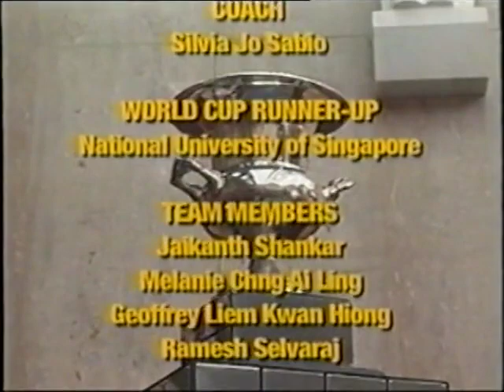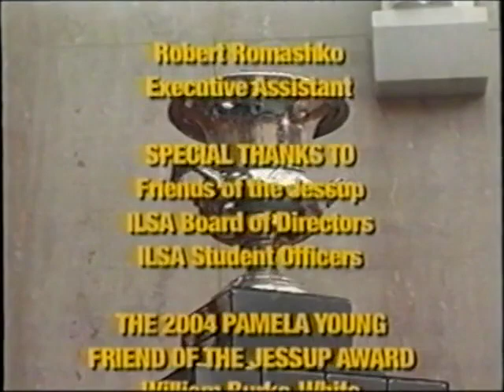Jessup 2004 International Rounds World Championship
The Case Concerning The International Criminal Court

Jessup World Cup Champion: Ateneo De Manila University (Philippines)
Runner-Up: National University of Singapore (Singapore)

Final Round Judges:

M. Cherif Bassiouni, DePaul University College of Law
Judge Fausto Pocar, International Criminal Tribunal for the Fmr. Yugoslavia; International Criminal Tribunal for Rwanda
Judge Maureen Harding Clark, International Criminal Court